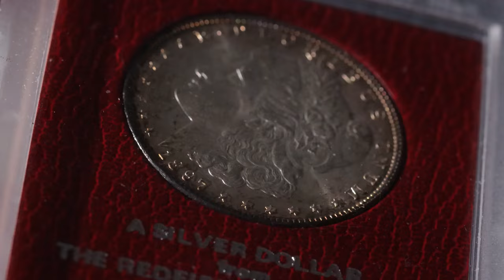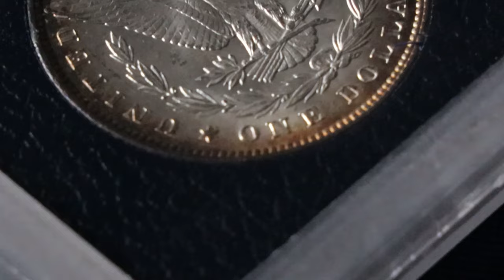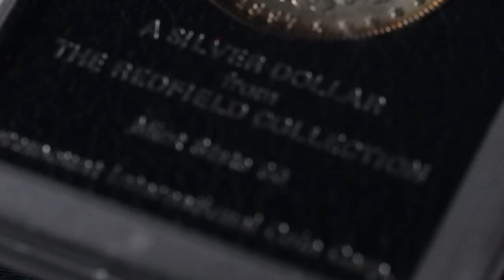The Redfield Hoard: Gambling, Robbery, Fraud, and the Greatest Silver Dollar Hoard in History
The story of LaVere Redfield is one for the books, and the legacy he left behind is quickly disappearing. In today’s video we discuss the life and times of LaVere Redfield, how the largest silver dollar hoard in history came to be, and how much is left of it. At the end, we’ll leave you with some pro-tips for those of you hunting for your own Redfield Dollars.

APMEX is the largest gold and silver retailer online. With thousands of gold, silver, platinum, and palladium products, APMEX offers the industry's largest selection and best service.

to learn all about precious metals, with content for beginners and experts alike.

APMEX is the leading internet retailer of physical precious metals, including gold, silver, platinum, and palladium bullion bars, rounds, coins, and premium collectibles. With over 45,000 products in stock and ready to ship with industry-leading delivery times, APMEX offers the largest selection and best service.